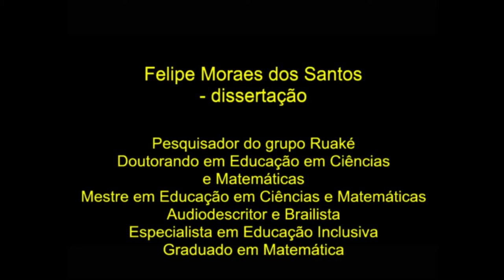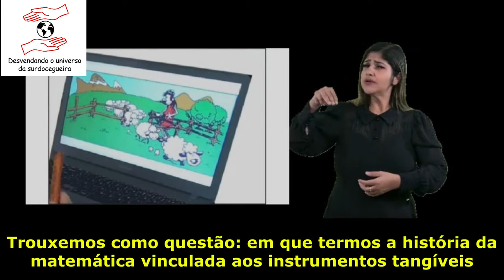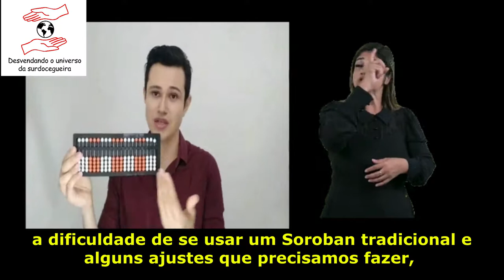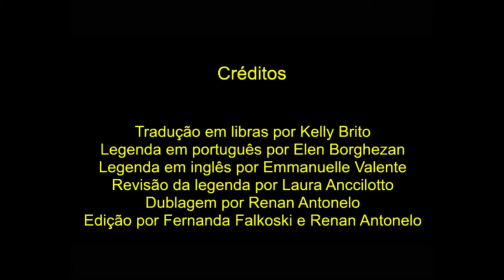Felipe Moraes dos Santos - dissertação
E hoje teremos a apresentação da
Dissertação “Princípios do soroban no ensino de aritmética para surdocegos” realizado na UFPA